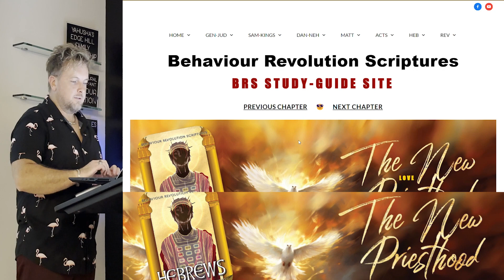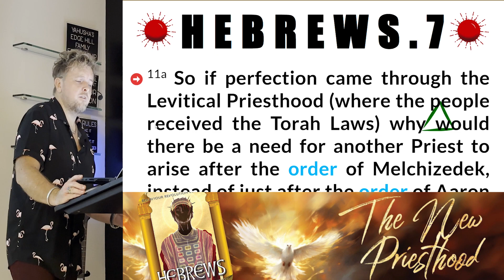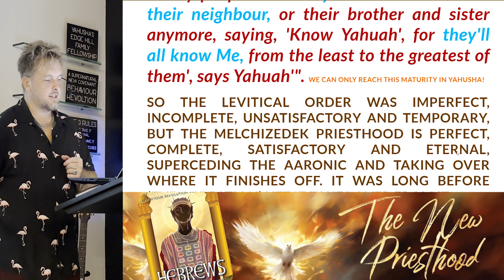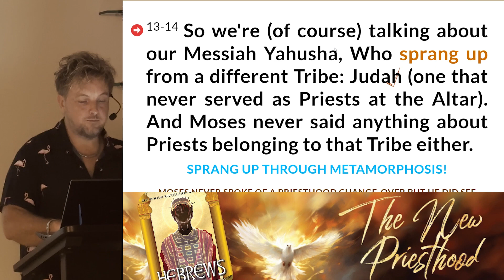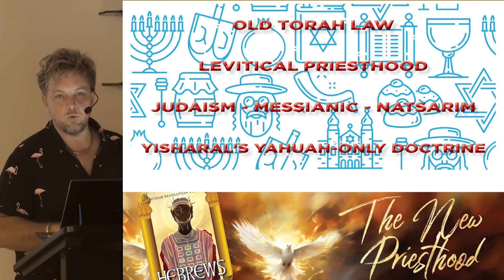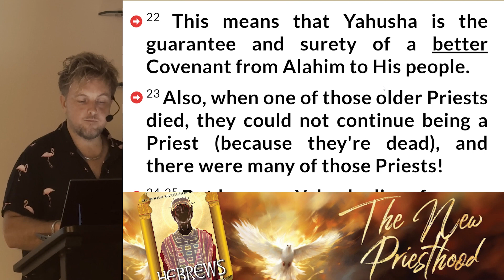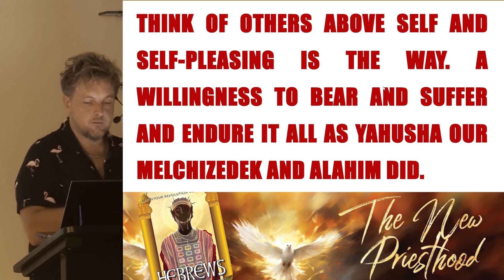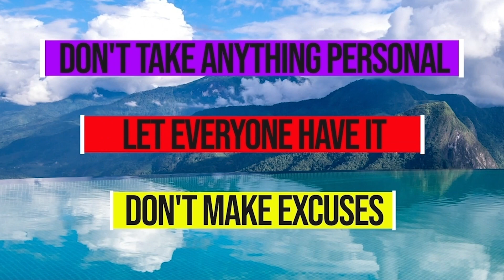HEBREWS ... Ep21. New Love Priesthood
THE BEHAVIOUR REVOLUTION SCRIPTURES
Recorded 24th Feb 2024 … HEBREWS CH.7
DEMONS ARE REAL:
( Free Online Book and Video Teachings )

Jo & Mikah’s New Website to Read and Download
'͟T͟H͟E͟ ͟G͟E͟N͟E͟R͟A͟T͟I͟O͟N͟ ͟G͟A͟P͟'͟ book: